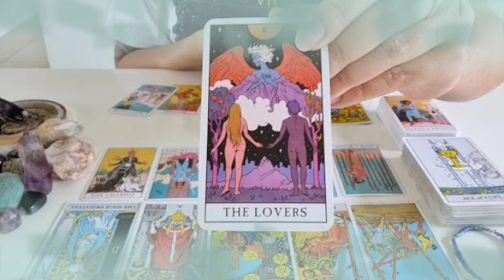برج الجدي من 10 إلى 20 يوليو 2022 // هل انت متوقع ده يحصل🤔ده يعشقك♥️هل علاقتك فيها جذب جسدي ولا🔥